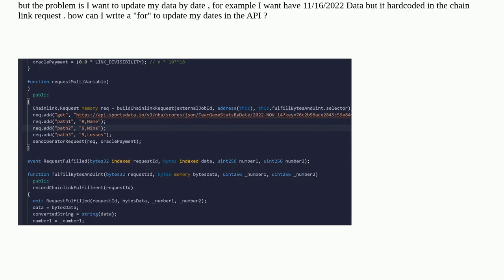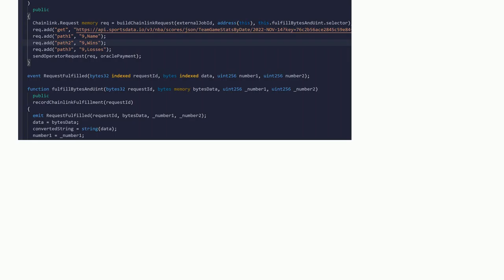How to make a "for" for updating dates in solidity?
A special thanks goes out to the community

  chainlink solidity